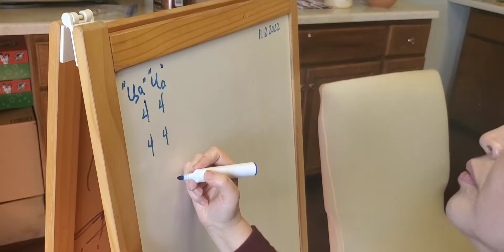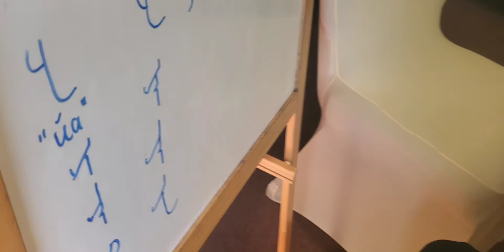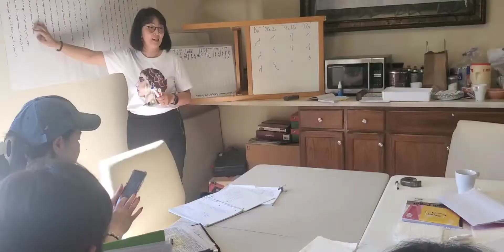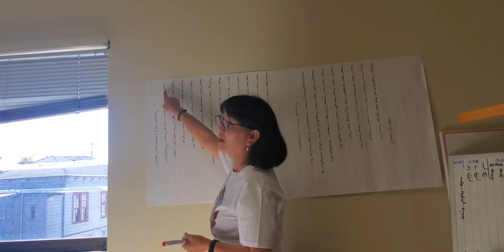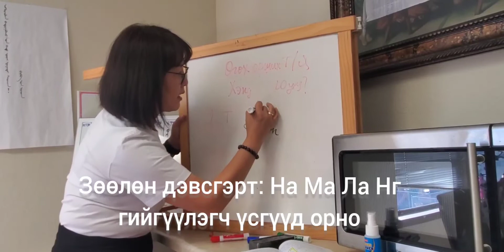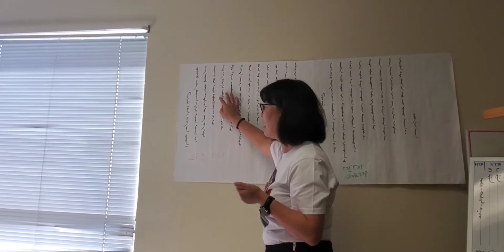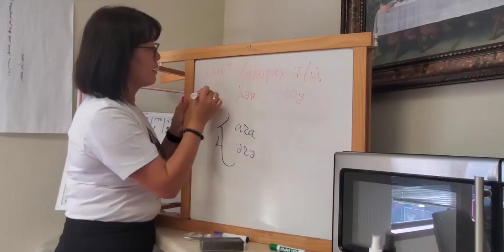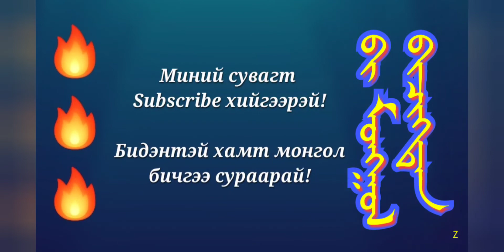Монгол бичгийн давтлага хичээл No.7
АНУ-ын Сан Франциско хот орчим амьдран суугаа Монголчууд эх хэл, түүх, соёлоо сурч судлах, түгээх, үр хүүхэддээ өвлүүлэн үлдээх зорилгоор Монгол бичгээн сурч байгаа билээ.
Бид танхимаар Бямба гариг бүрт цуглаж давтлага хийдэг.
Энэхүү сургалтанд аль ч түвшний мэдлэгтэй хүн оролцож болохоороо давуу талтай. учир нь Ганцэцэг багш бид хоёр түвшин түвшинд нь хүрч заадаг.

Бүх Бэй Аэриачуудаа урьж байна.
Бидэнтэй нэгдэхийг хүсвэл чат үлдээгээрэй ❣️🇲🇳🔥

Баярлалаа гялайлаа талархалаа 🙏